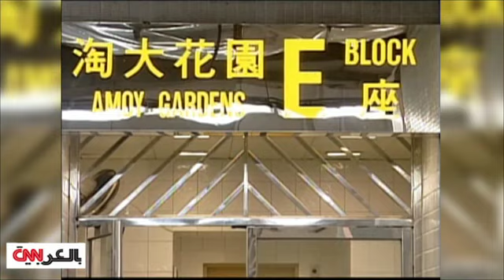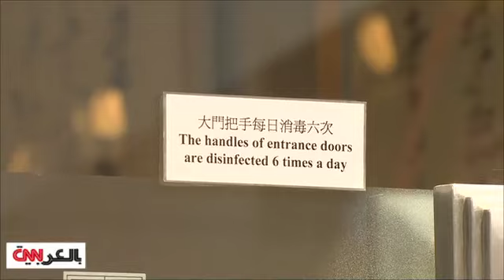تداعيات مرض الـ "سارس" بعد عشر سنوات على ظهوره